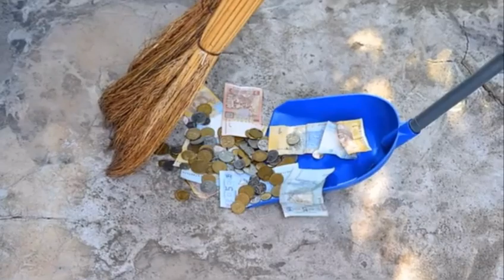এইবিধ বস্তু ব্যৱহাৰ কৰোতে সদায় সাৱধান হোৱা প্ৰয়োজন ৷৷